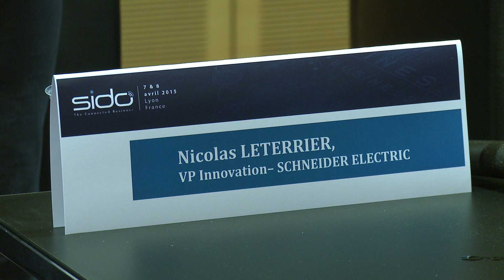SIdO event - Nicolas Leterrier - Schneider Electric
En direct des plénières du SIdO event à Lyon, Nicolas Leterrier, VP Innovation chez Schneider Electric.